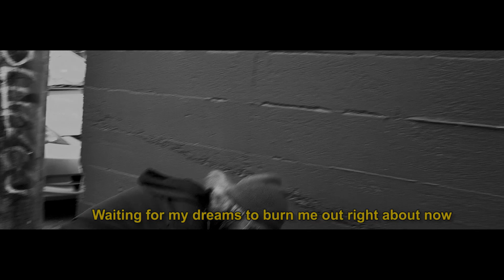Danny Denial - Dead Like Me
Shot by Leo Ramos + Brendan Cescon
Produced by Ty Kennedy of Sidesound
with drums by John Oden
and backing vocals by Ty Kennedy